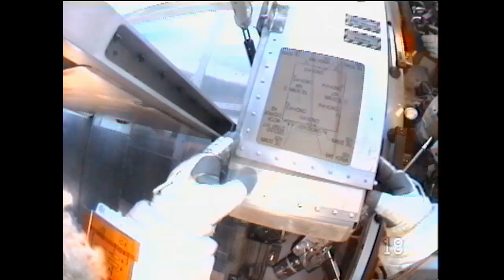ISS Update: Weekly Recap for Nov. 2, 2012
The International Space Station Weekly Recap for Nov. 2, 2012.